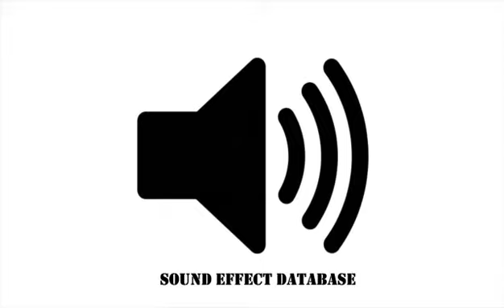Electrical Zap Sound Effect